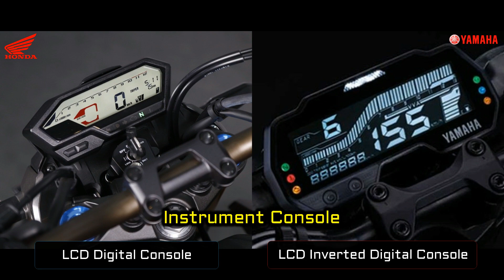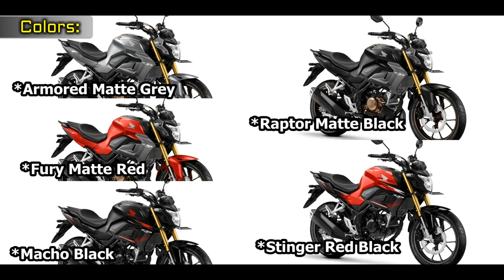Honda CB150R vs Yamaha MT-15 Comparison |TM